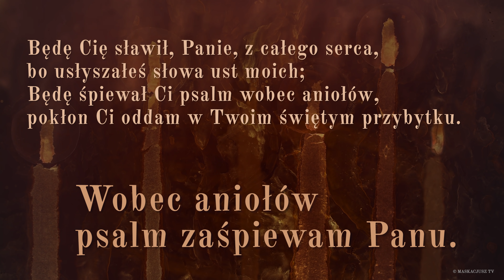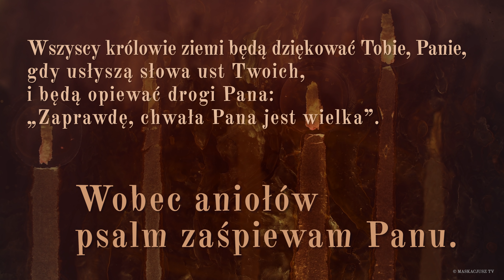PsalmResponsoryjny | 29 września 2020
PsalmResponsoryjny na 29 września 2020

     Wobec aniołów psalm zaśpiewam Panu.

Będę Cię sławił, Panie, z całego serca,
bo usłyszałeś słowa ust moich;
Będę śpiewał Ci psalm wobec aniołów,
pokłon Ci oddam w Twoim świętym przybytku.

I będę sławił Twe imię za łaskę Twoją i wierność,
bo ponad wszystko wywyższyłeś Twoje imię i obietnicę.
Wysłuchałeś mnie, kiedy Cię wzywałem,
pomnożyłeś moc mojej duszy.

Wszyscy królowie ziemi będą dziękować Tobie, Panie,
gdy usłyszą słowa ust Twoich,
i będą opiewać drogi Pana:
„Zaprawdę, chwała Pana jest wielka”.

Śpiew: Patryk Jadczak.